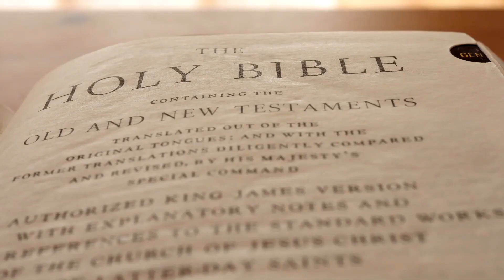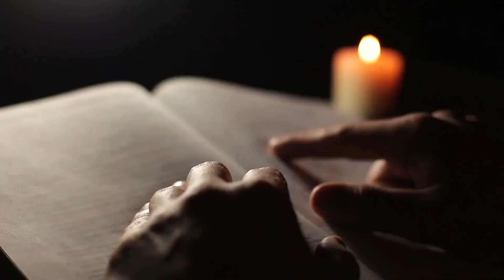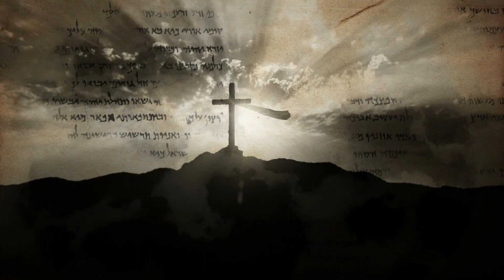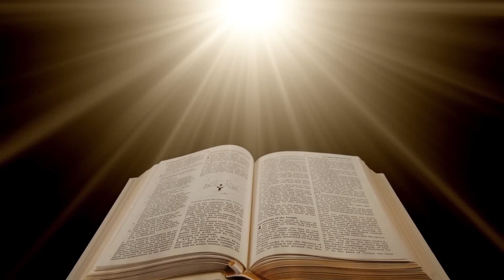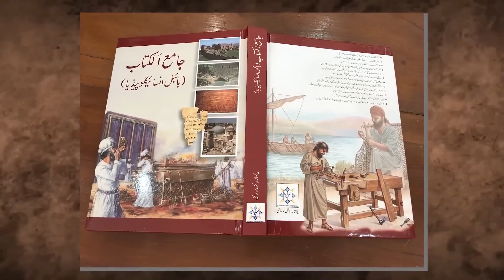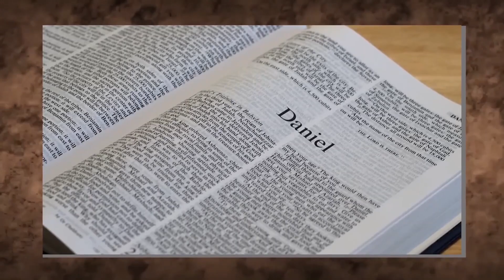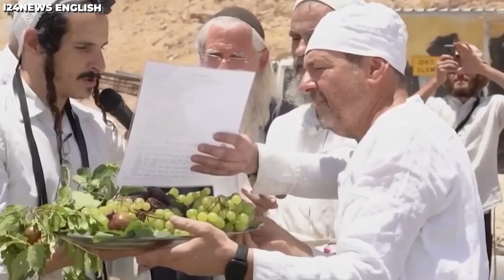Third Temple FINALLY Being Built But Now Something Has Showed Up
The international community is vehemently opposed to Israel's claims in Jerusalem, and this opposition is much stronger regarding Israel's contested possession of the Temple Mount. Is the reconstruction of the Temple any closer to being completed today? The construction of the temple of God in Jerusalem is an important topic throughout the history and prophecy of the Bible. As the second temple was destroyed in the year 70 A.D. and the temple itself does not currently exist in Jerusalem, many scholars of Bible prophecy are curious as to when the third temple will be constructed.